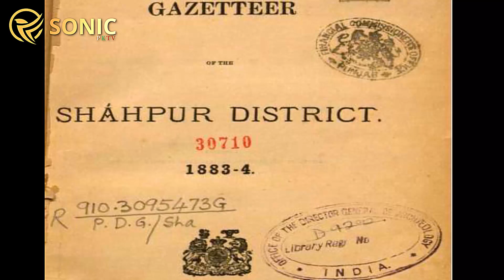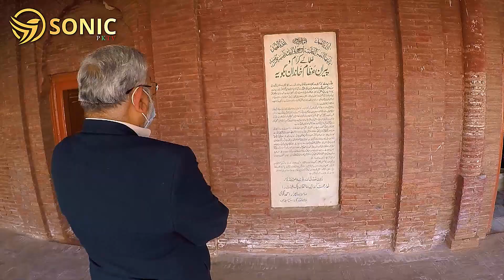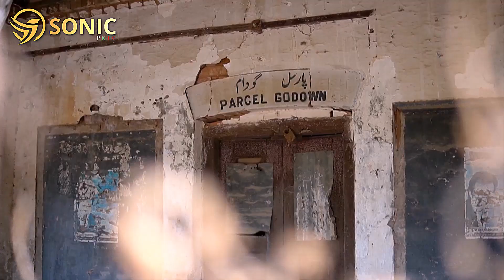Biography of Sher Shah Suri Mosque & History of Bhera City | Anchor Khawar Hussain | Sonic PKTV